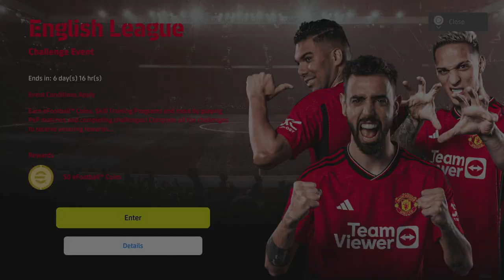eFootball 2023 | WEEKLY ROUNDUP - FREE MESSI, BEST CARD EVER is OUT?